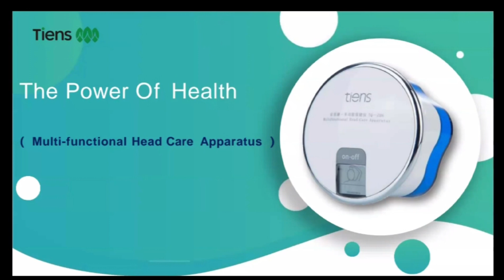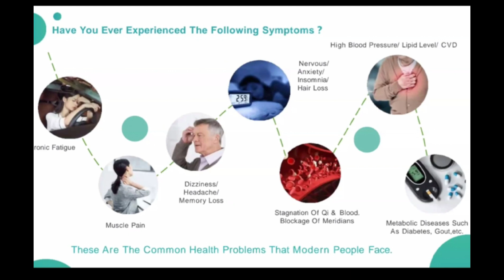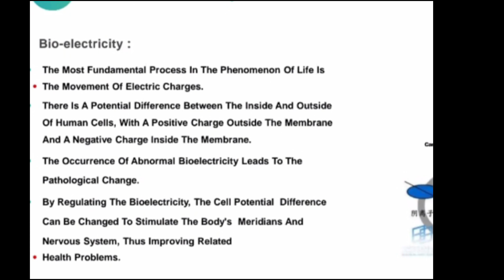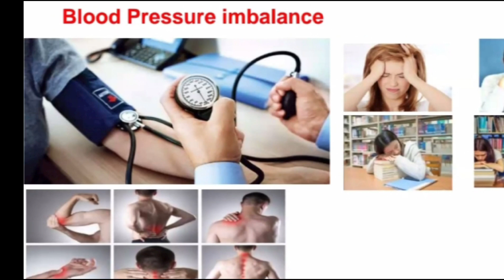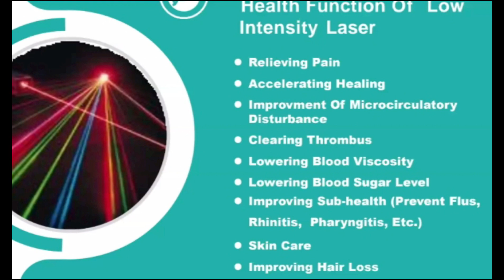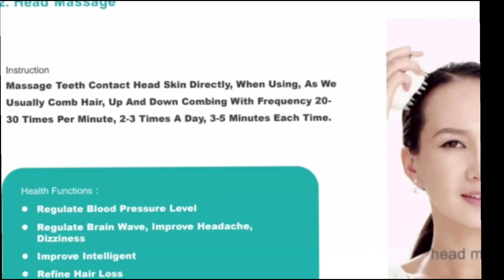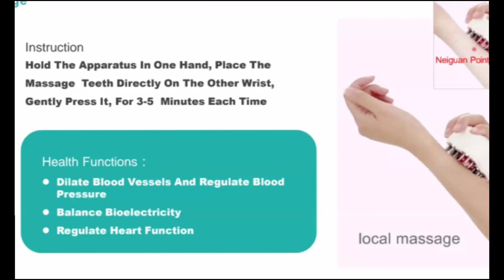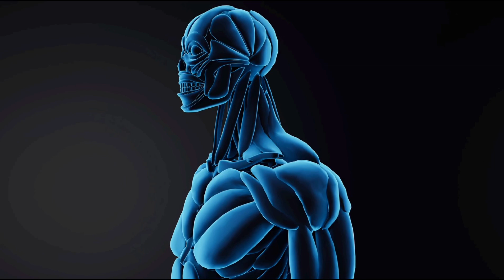How to protect from Radiation. हम रेडिएशन से कैसे बचें through HCA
How to protect from Radiation. हम रेडिएशन से कैसे बचें
*विडियो खत्म होने पर आप यह दो काम करें
regards Sadia